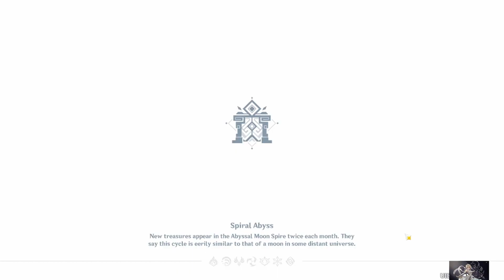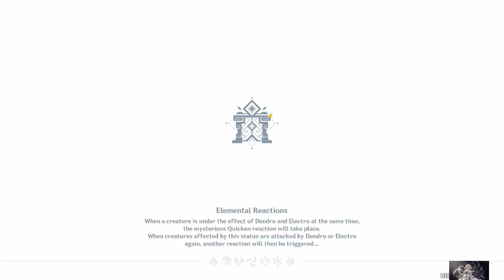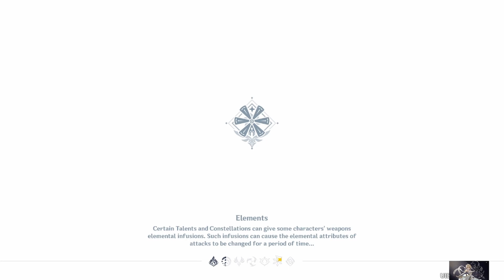C0 Hu Tao and Layla - New Genshin Impact Abyss 3.4 - Floor 12 9 Stars